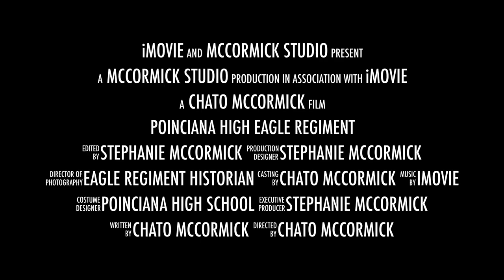Poinciana High Eagle Regiment 2020